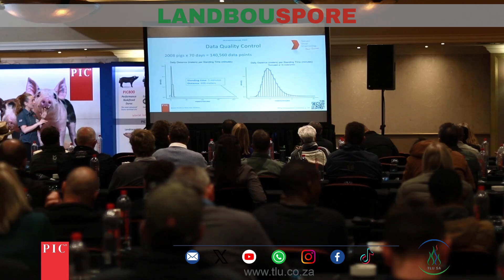Varkboerdery op 'n ander skaal - PIC SA spesialiseer in die bevoordeling van genetika in varke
Luister saam na wie en wat PIC SA doen om die beste varke te teel in Suid Afrika.  Besoek hulle webwerf vir meer inligting